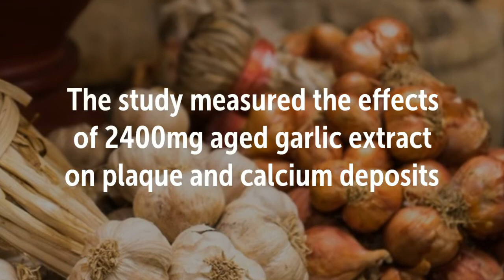Aged Garlic Extract Can Reduce Dangerous Plaque Buildup in Arteries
Studies –

Recommended Supplements –

Kyolic Garlic Formula 100 Original Cardiovascular Formula

Dr. Mercola Fermented Black Garlic

NOW Super Odorless Garlic

BRI Nutrition Odorless Garlic

The study measured the effects of 2400mg of aged garlic extract on plaque and calcium deposits in the arteries

The results showed…
Aged Garlic Extract had slowed total plaque accumulation by 80%
Aged Garlic Extract reduced soft plaque
Patients had less low attenuation plaque on their follow up visit